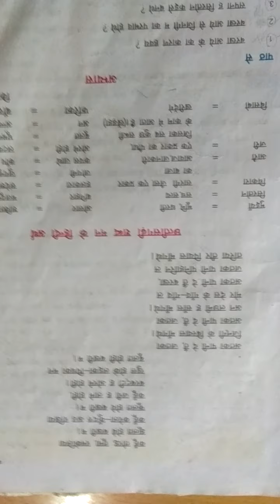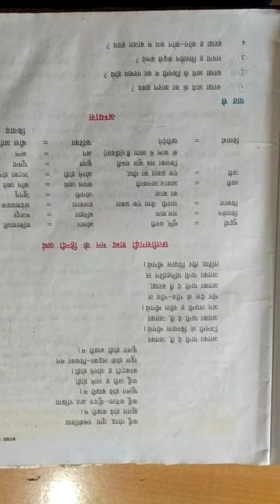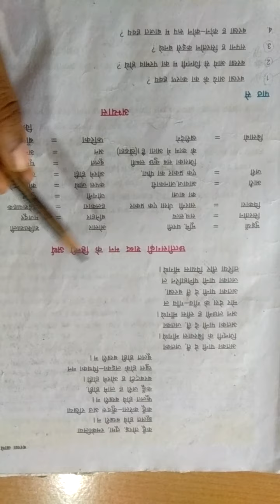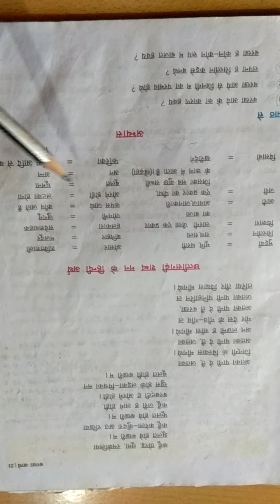class 6 Hindi chapter 5 barkha aathe second part